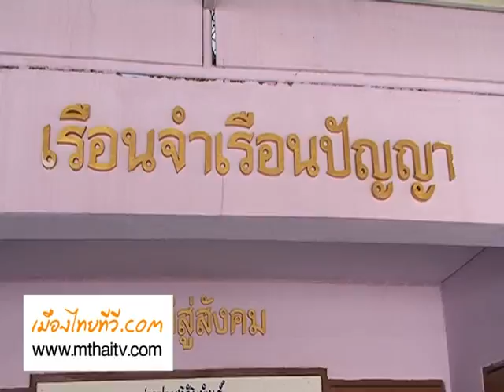ผู้ว่าฯตาก ตรวจเยี่ยมเรือนจำอำเภอแม่สอด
ผู้ว่าฯตาก เข้าตรวจเยี่ยมเรือนจำอำเภอแม่สอด เพื่อมอบนโยบายคืนคนดีสู่สังคม เน้นการส่งเสริมวิชาชีพให้กับผู้ต้องขังอย่างจริงจัง เพื่อลดปัญหาการกระทำความผิดซ้ำอย่างยั่งยืน
(27-11-58) นายสมชัยฐ์ หทยะตันย์ติ ผู้ว่าราชการจังหวัดตาก นายสุทธา สายวานิชย์ รองผู้ว่าฯ นายธนยศ ปานขาว นายอำเภอแม่สอด และหน่วยงานที่เกี่ยวข้อง เดินทางตรวจสภาพความเป็นอยู่ของผู้ต้องโทษในเรือนจำอำเภอแม่สอด เพื่อมอบนโยบายคืนคนดีสู่สังคม  มุ่งเน้นการส่งเสริมวิชาชีพให้กับผู้ต้องขังอย่างจริงจัง เพื่อลดปัญหาการกระทำความผิดซ้ำอย่างยั่งยืน เพื่อให้ผู้หลงผิดซึ่งเป็นลูกหลานของพี่น้องประชาชนชาวจังหวัดตาก ได้มีโอกาสกลับตัวกลับใจ สำนึกตนเป็นคนดีคืนสู่สังคม โดย เรือโท วสันต์ คำนวล ผู้บัญชาการเรือนจำอำเภอแม่สอด ได้มอบหมายให้ นายธีรพันธ์ คำเชื้อ หัวหน้าฝ่ายบริหารทั่วไป เรือนจำอำเภอแม่สอด เป็นผู้กล่าวรายงานและให้การต้อนรับทางคณะ ท่านผู้ว่าราชการจังหวัดตาก
นายสมชัยฐ์ หทยะตันย์ติ ผู้ว่าราชการจังหวัดตาก กล่าวว่า ปัจจุบันในเขตพื้นที่อำเภอแม่สอด จังหวัดตาก ได้เกิดโรคอหิวาตกโรค หรือโรคท้องร่วงเฉียบพลันขึ้นในพื้นที่ ซึ่งอาจจะระบาดเข้ามาในเรือนจำ เนื่องจากเป็นพื้นที่ของคนหมู่มาก โดยเรือนจำอำเภอแม่สอด มีผู้ต้องโทษ 1,132 คน จึงเน้นย้ำให้ทางเรือนจำอำเภอแม่สอด ในช่วงระยะนี้ ควรหมั่นตรวจสอบคุณภาพ รวมทั้งความสดสะอาดของอาหาร เพื่อจะสามารถควบคุมป้องกันโรคอหิวาตกโรค ได้ดียิ่งขึ้น
นอกจากนี้ นายสมชัยฐ์ หทยะตันย์ติ ผู้ว่าราชการจังหวัดตาก ยังได้มอบเสื้อชุดชั้นในสตรี และเครื่องใช้สตรี ไปมอบให้กับผู้ต้องโทษหญิง จำนวน 170 คน อีกด้วย
ภาพ / ข่าว / ชมมณี เสืออ่ำ ผู้สื่อข่าว เมืองไทยทีวี 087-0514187